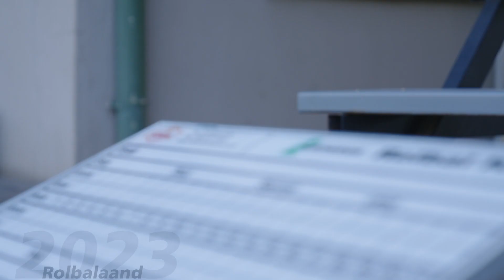NWK Rolbalaand 2023 (deel 2)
NWK se personeel het op 23 November en 1 Desember 2023 aan die maatskappy se jaarlikse rolbalaande ten bate van liefdadigheid deelgeneem.
Die nie-bederfbare kos wat as "toegangsfooi" gebring is, asook skryfbehoeftes wat NWK aangekoop het, is aan Zeerust Pleegsorghuis geskenk.
Hier gesels personeel oor wat hulle van rolbal verstaan, asook hulle Kersfeeswense.